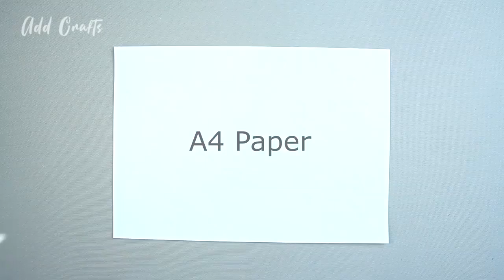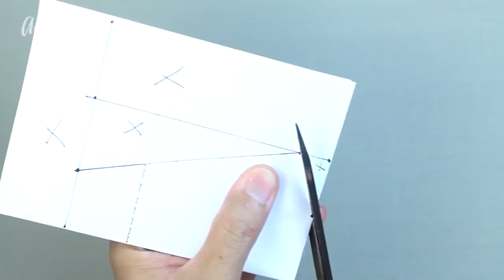Simple DIY Face Mask DIY Face Mask No Sewing Machine with Filter Pocket